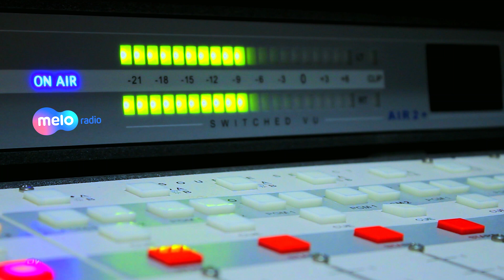Melo FM promo | czyta Daniel Damian Pawlak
Produkcja: Dawid Bas | Oprawcy Dźwięku